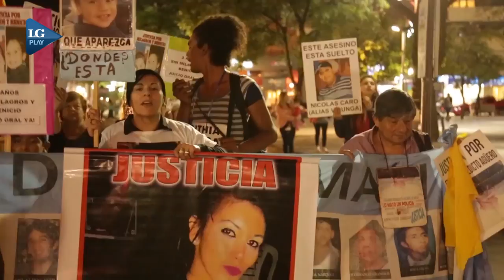Familiares de víctimas de la impunidad piden justicia